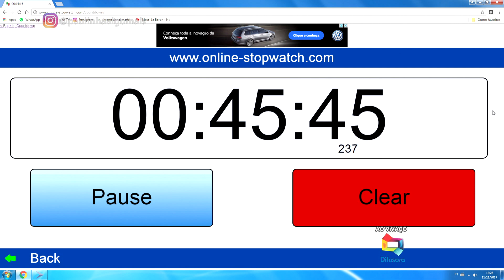CHIBÉ E O TEMPO DE SOBRA 11/11/2017